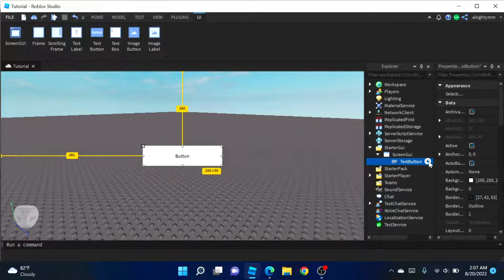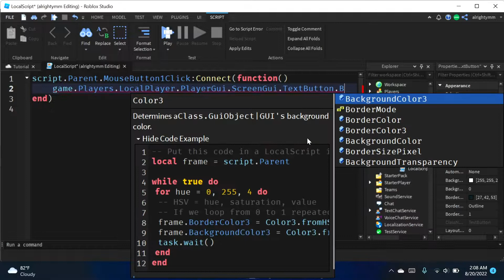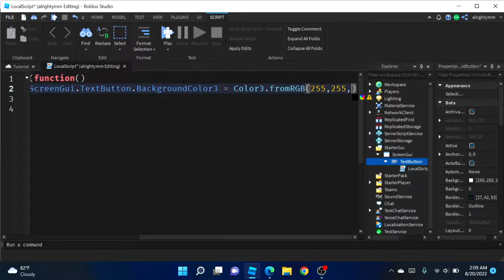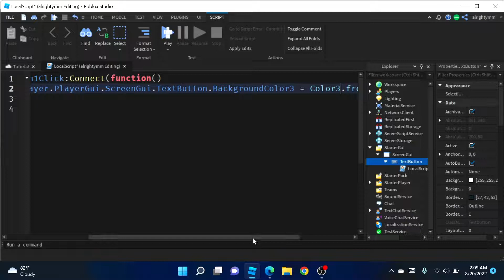How to CHANGE the BACKGROUND COLOR of your GUIS in ROBLOX STUDIO!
This video shows you how you can change the background color of your GUIS in Roblox Studio! I hope you enjoy!